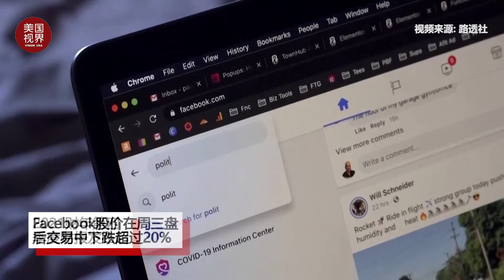Facebook四季报后股价闪崩，发生了什么？